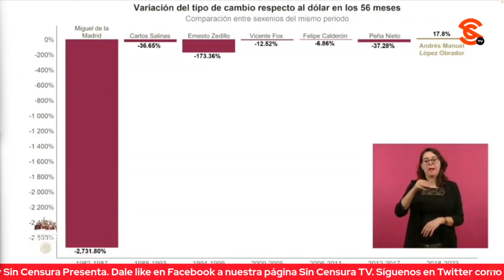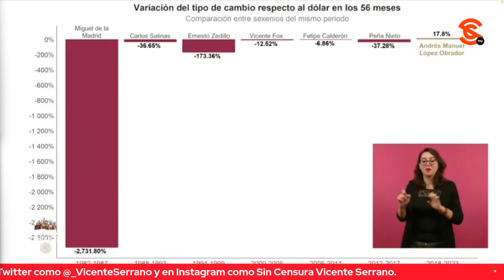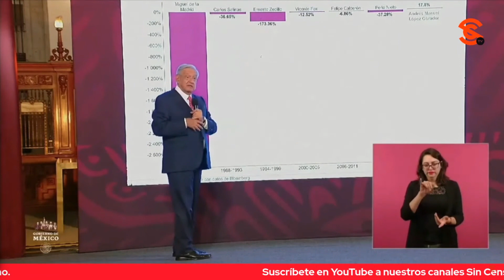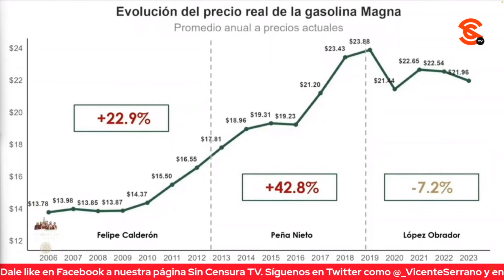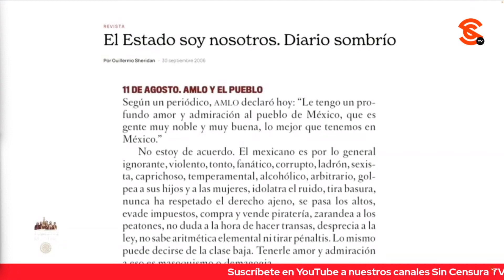AMLO AFIRMA QUE PARA MIGRANTES LA FORTALEZA DEL PESO ES MOTIVO DE ORGULLO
Cuestionado por Mara Rivera de Enfoque Noticias sobre una supuesta caída del 11 por ciento en el poder adquisitivo de las remesas a raíz del tipo de cambio del dólar, el presidente López Obrador aseguró que los paisanos están muy conscientes de que las remesas les rinde menos y recordó que en una gira por el norte del país, una mujer que vive en Los Ángeles le comentó que los migrantes seguirán enviando dinero a sus familias y que contrario a lo que muchos piensan, la fortaleza del peso frente al dólar les enorgullece